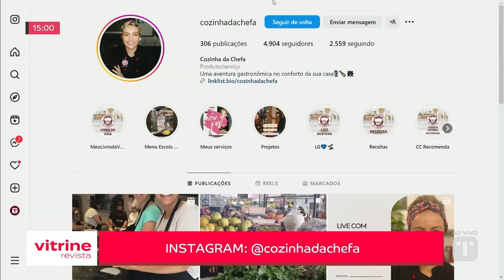17-09-24 - Aprenda a fazer essa deliciosa Almôndega ao molho de toma assado - Londrina